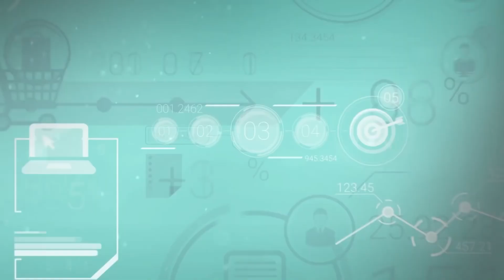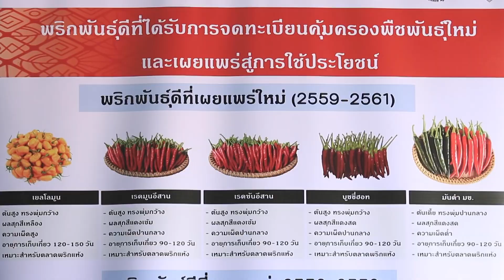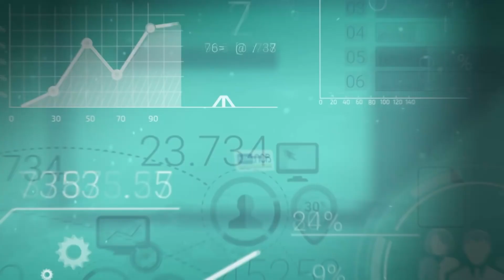ชุมชนต้นแบบ การผลิตพริกปลอดภัย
การพัฒนาชุมชนต้นแบบการจัดการการผลิตพริกปลอดภัย โดย ศ.ดร.สุชีลา เตชะวงค์เสถียร สาขาพืชสวน คณะเกษตรศาสตร์ มหาวิทยาลัยขอนแก่น หัวหน้าโครงการวิจัยในเขตอำเภอยางชุมน้อย จังหวัดศรีสะเกษ โดยวัตถุประสงค์ของงานวิจัยชิ้นนี้ คือ ในเรื่องของพริกนั้น ประเทศไทยเรามีการใช้ประโยชน์มากมาย แต่กลายเป็นว่าเราต้องนำเข้า เนื่องจากผลิตไม่เพียงพอนั่นคือ ปัญหาหลัก อีกปัญหาหนึ่ง คือ มีเรื่องโรคแมลงรบกวน ทำให้มีการใช้สารเคมีมากมาย จึงเป็นโจทย์ที่ทำให้เกิดการรวมตัวเป็นพริกแปลงใหญ่ขึ้นมา ทางสวก.มีความต้องการให้นักวิจัยมารวมตัวกันแก้ปัญหานี้ นี่คือที่มาของโครงการนี้

รูปแบบในการทำการวิจัยพริก เพื่อให้ได้พริกปลอดภัยต้องทำอย่างไร? เรามีพันธุ์ดี มีเทคโนโลยีในการผลิตที่จะบอกว่าจะทำอย่างไรให้พริกมีความปลอดภัย ไม่ว่าจะเรื่องของการปลูกดูแลรักษา การใช้สารเคมีอย่างถูกต้อง การใช้ปุ๋ยเคมีอย่างเหมาะสม รวมไปถึงการเก็บเกี่ยวแล้วเอาไปลดสารที่ทำให้เกิดอะฟลาท็อกซิน ทั้งหมดนี้คือ เทคโนโลยีที่เราจะถ่ายทอดให้แก่เกษตรกรที่ปลูกพริกเป็นการค้าอยู่แล้ว โดยกิจกรรมหลักของการถ่ายทอดเทคโนโลยีนั้น เริ่มตั้งแต่นำพันธุ์พริกของเราไปให้เกษตรกรเลือก แล้วผู้ประกอบการที่เกี่ยวข้องไปเลือกพริกของเรา หลังจากนั้นเอาไปส่งเสริมเกษตรกร ส่งเสริมตั้งแต่เพาะกล้า เตรียมแปลง ใส่ปุ๋ย ฉีดพ่นสารเคมีที่เหมาะสม รวมทั้งการตัดแต่งและการจัดการ ได้ผลผลิตมาแล้วก็ส่งให้ผู้ประกอบการเอาไปทดสอบ รวมทั้งตัวเราเองก็เอามาลดปริมาณโอกาสในการเกิดสารอะฟลาท็อกซินในห้องปฏิบัติการ แล้วก็มีการฉีดสารด้วยวิธีการชีวะวิธี ทั้งหมดนี้เป็นขั้นตอนโดยรวมของการผลิตพริกปลอดภัย

งานวิจัยพริกปลอดภัยนี้ จะมีผู้ได้รับประโยชน์หลายส่วน เริ่มตั้งแต่เกษตรกรที่ได้รับองค์ความรู้ที่ถูกต้อง ได้รับพันธุ์พริกที่ดี ผู้ประกอบการที่เกี่ยวข้องทั้งบริษัทและโรงงานต่างๆ ถ้านำหลักการการปลูกพริกปลอดภัยแบบนี้ไปใช้ในวงกว้าง
เคยทราบไหมว่า... ประเทศไทยต้องนำเข้าพริก! เพราะเราผลิตไม่พอ สืบเนื่องจากแมลงรบกวน จึงมีการใช้สารเคมีมากมาย งานวิจัยนี้จะมาแก้ไขปัญหาดังกล่าวให้แก่พวกเราและเกษตร ต้องมาติดตามครับ